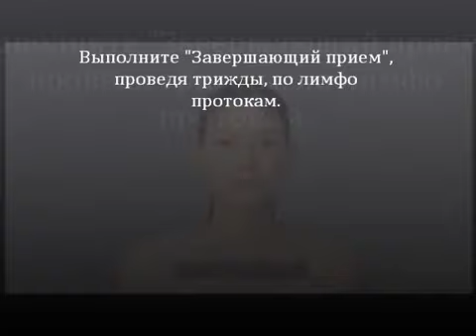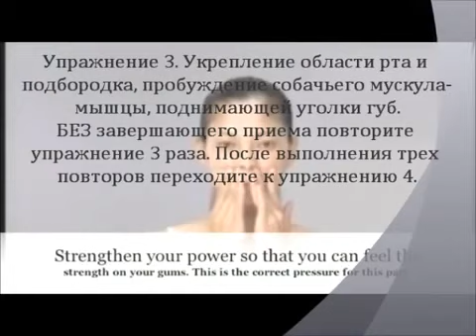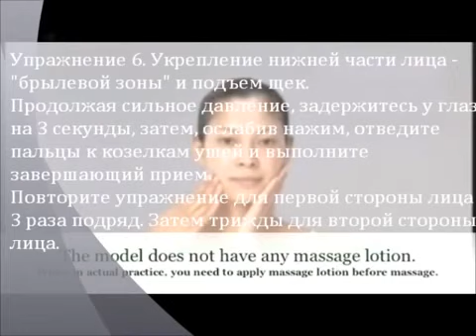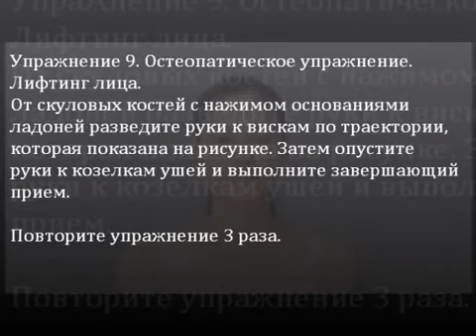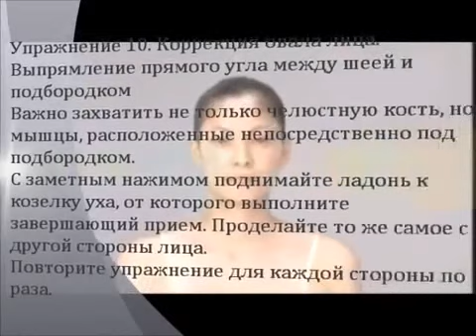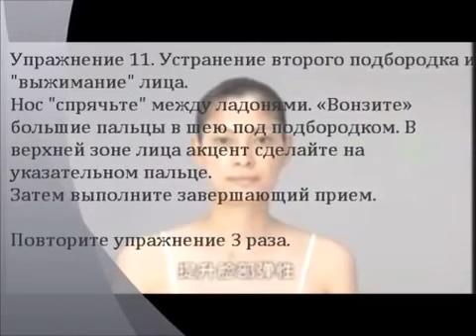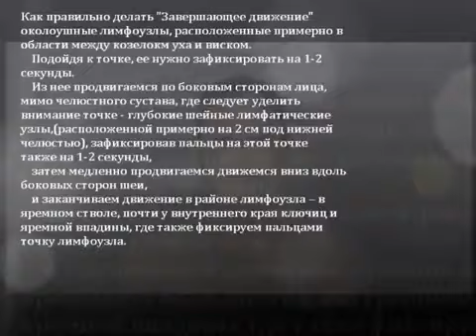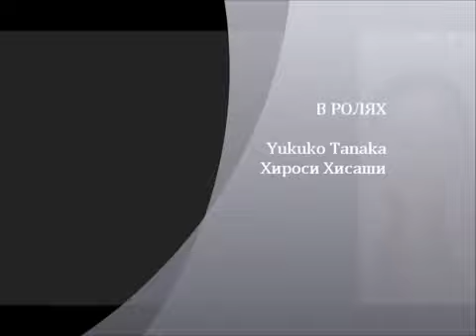Японский массаж Асахи С титрами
Массаж лица